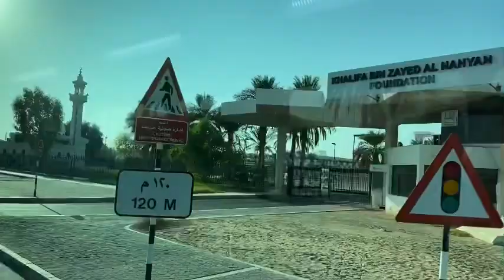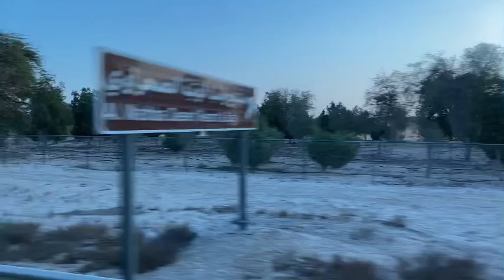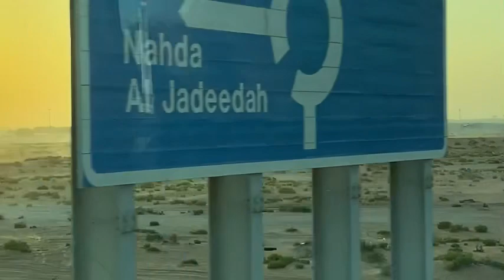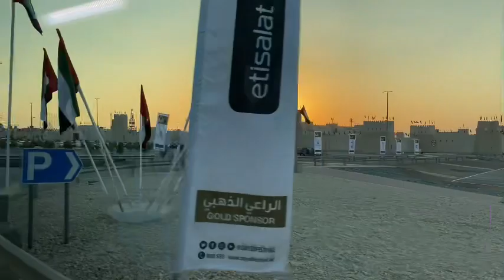Shiekh Zayed Fiestival/Road Trip Day-Off Vlog 1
share the experiences of OFW life during day-off.. exploring and adventure the life of OFW in aboard..